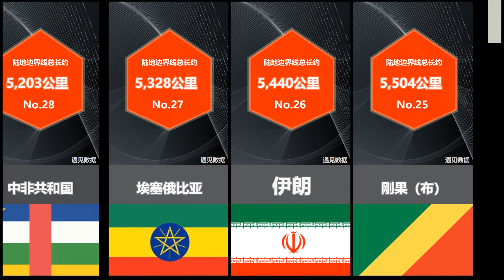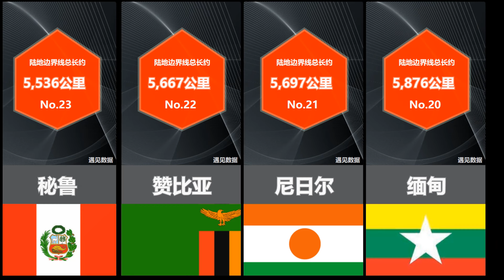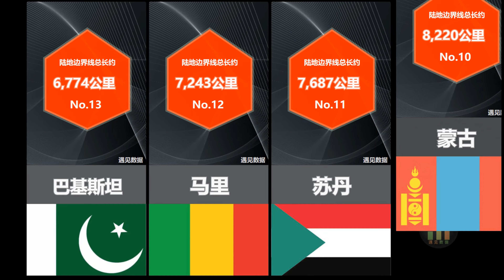【数据可视化】TOP30 国家陆地边界线长度排名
TOP30 国家陆地边界线长度排名

😊此频道专注动态数据可视化数据排名（Data Visualization）视频创作与分享，

数据来源（DataSource）：维基百科